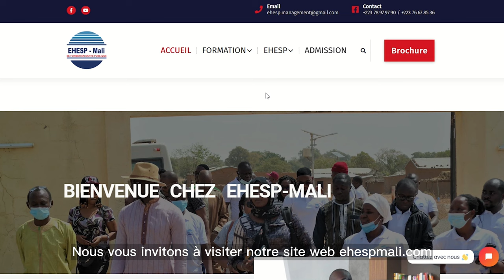Ecole des hautes études en santé publique du Mali, formation universitaire en ligne